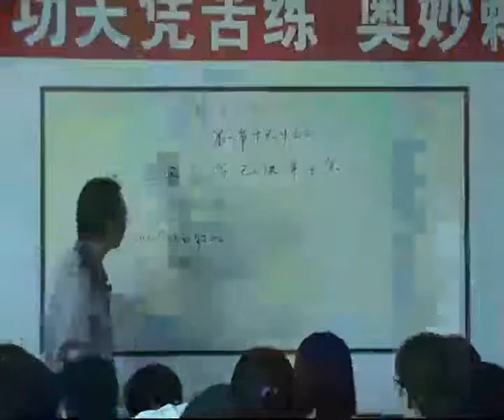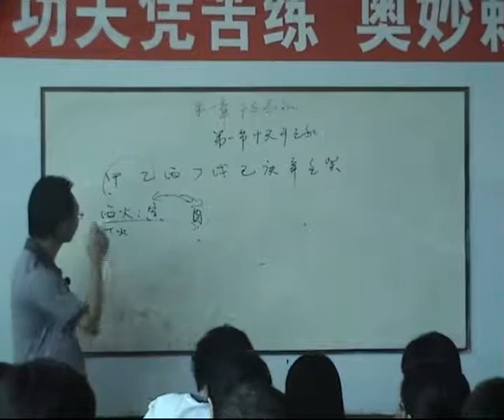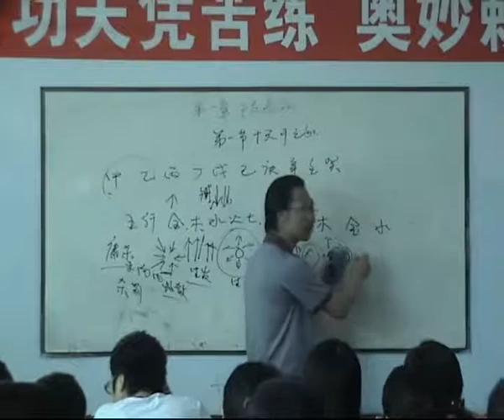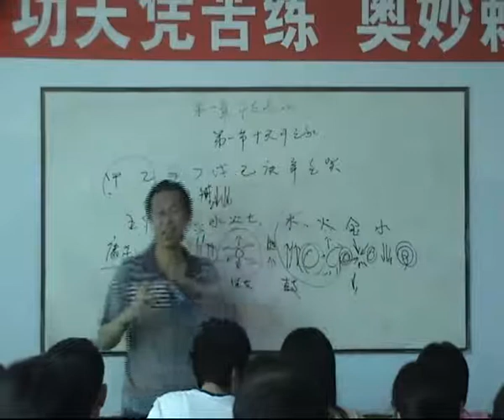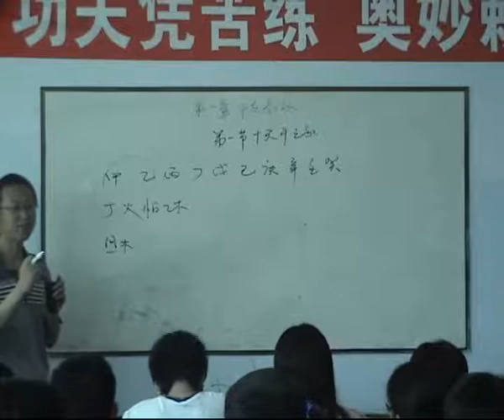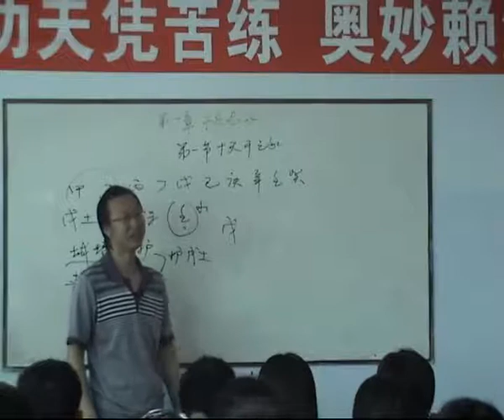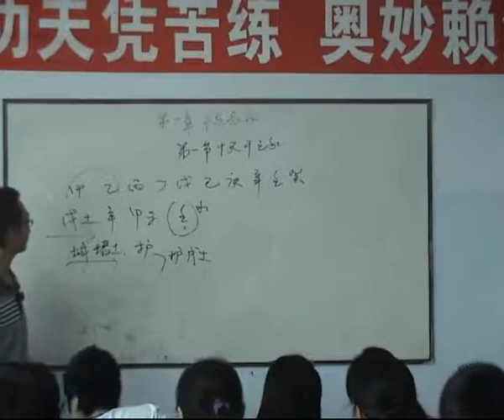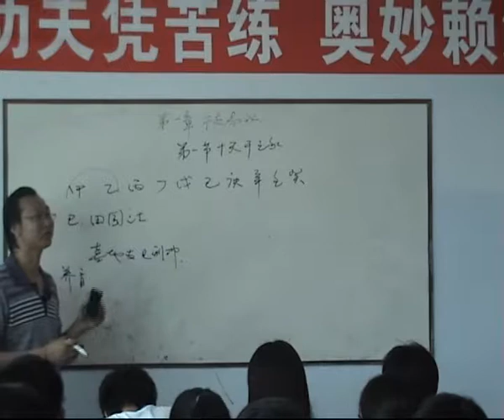09曲炜四柱02